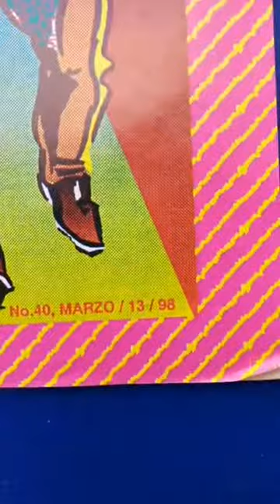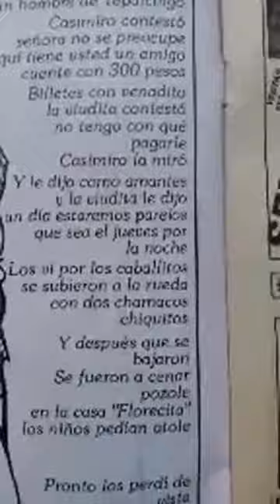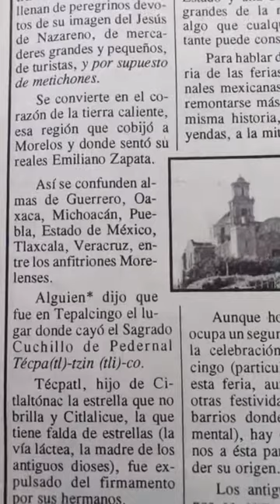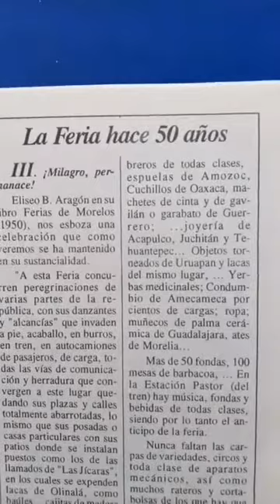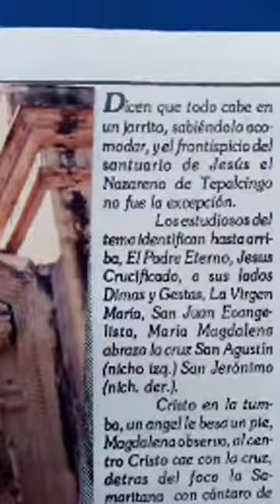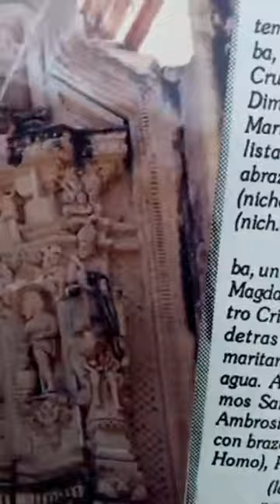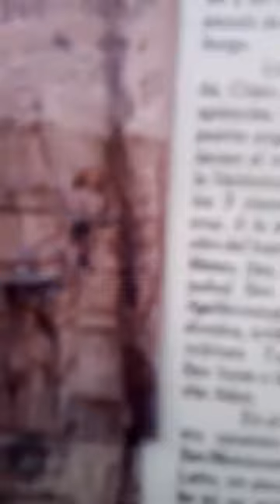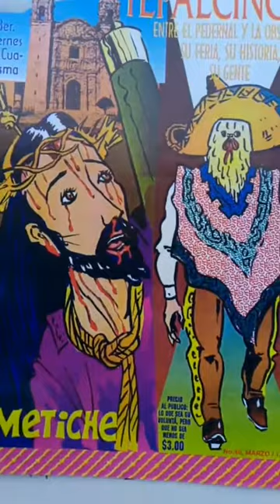Revista El Metiche Feria de Tepalcingo 3er Viernes de Cuaresma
Revista El Metiche No. 40, Feria de Tepalcingo 3er Viernes de Cuaresma, marzo de 1998 caricatura, politica, revista el metiche, museo de la caricatura y la historieta, soto caricaturas, dibujos, animacion, video carton, cartoon, manga mexicano, MUCAHI BASSOCO